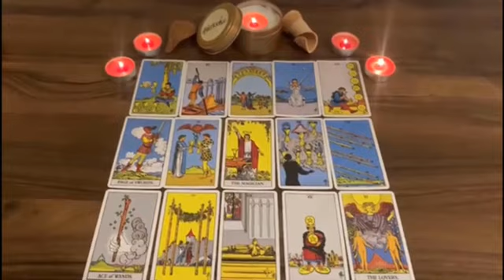PISCES ♓️ 🔥 I SWEAR TO YOU THAT IN 1 HOUR YOU WILL KNOW WHAT IS HIDING🔥